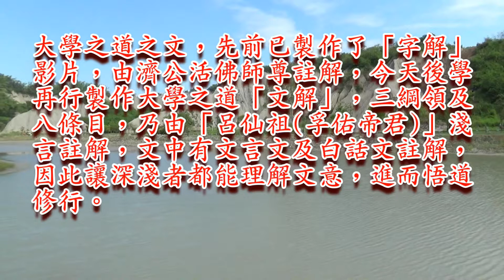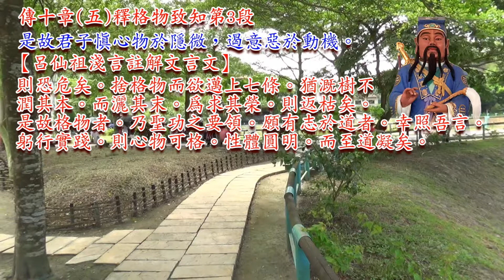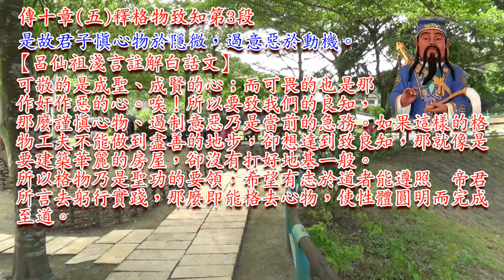大學之道「呂仙祖(孚佑帝君)」淺言註解：傳十章五釋格物致知第3段(025)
是故君子慎心物於隱微，遏意惡於動機。